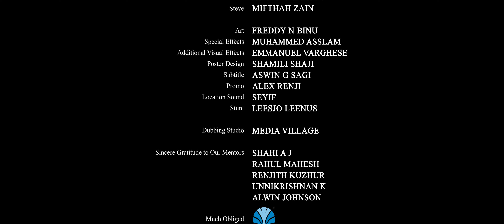LABYRINTH Short Film | Adarsh Lal | Abhinav | Nithin Joe Baby | Miftah zain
LABYRINTH CAST AND CREW

Direction - Adarsh Lal
Dop - Abhinav T Rajeev Kumar
Sound design - Amal Kurian Joseph
Editing - Ajo Joshi
Screenplay - Meenakshy HM &  Adarsh Lal
Cast - Nithin Joe Baby, Miftah zain
Story - Abhinav T Rajev Kumar
Art - Freddy N Binu
Special effects - Muhammed Asslam
Additional visual effects - Emmanuel Varghese
Poster design - Shamili Shaji
Poster design 2 - Saneeth Kp, Risheen
Subtitles - Aswin G Sagi
Promo - Athul Rag
Location sound - Seyif
Stunt - Leesjo Leenus
Special thanks -  Adhil KP, Syino C Mathew, Gokul Suresh

|| ANTI-PIRACY WARNING ||